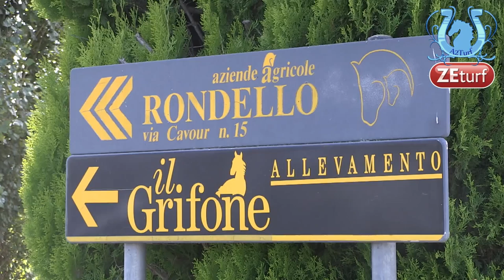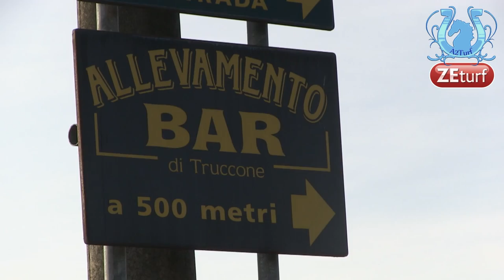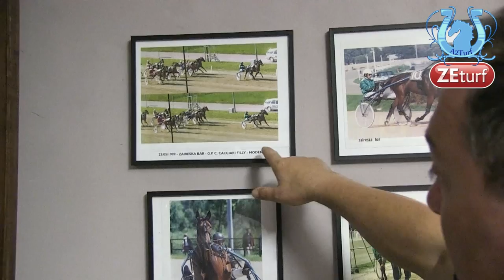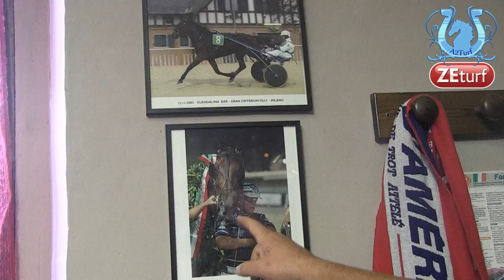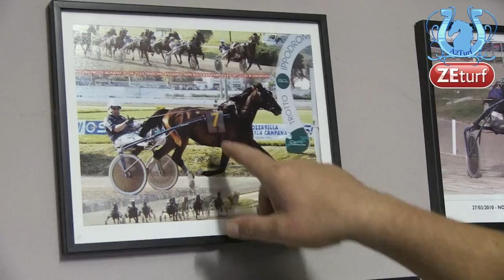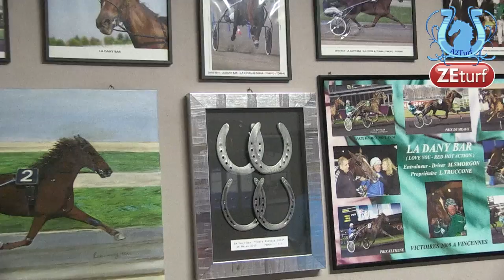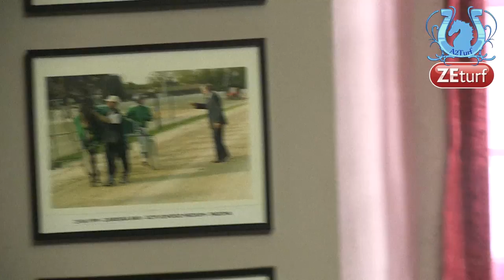Rencontre avec Marco SMORGON en Italie (Part2) - A2TURF.COM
Il est très certainement l'un des professionnels italiens les plus performants sur notre sol depuis quelques saisons. En nous rendant en Italie, nous avons tenté de comprendre pourquoi Marco SMORGON arrivait à sortir quasiment chaque année un cheval de premier plan.
En un coup d'oeil, il nous a été simple de comprendre que le professionnel transalpin rivalisait avec les plus grands d'Europe grâce à des infrastructures de grande qualité et une organisation pointue.